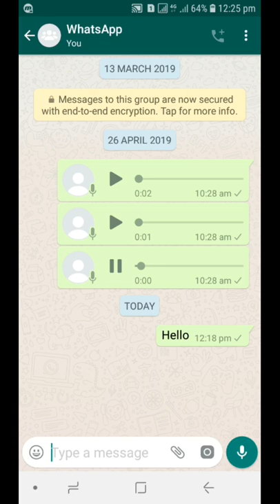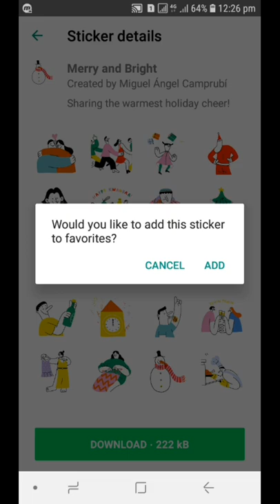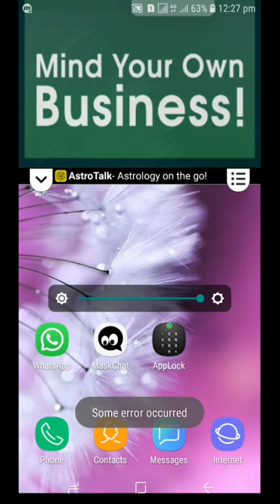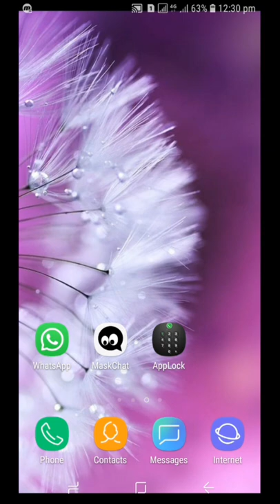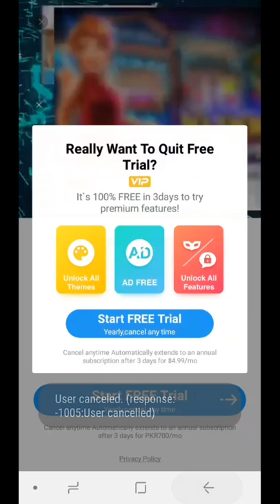WhatsApp 4 New Lattest Updates May 2019.